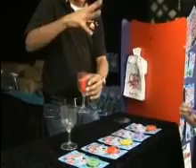wholesalingmagic- 虫演示1.flv